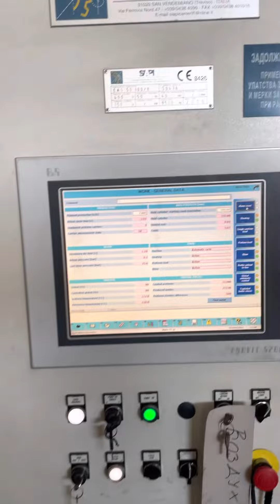150 TPD Harburg Freudenberger/Krupp/Gea Westfalia Edible Oil Refinery + Filling Facility (part2)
Built in 2008 with capacity 150 tons per day of refined sunflower oil, with filling, packing and storage on site.

Includes the following:
- Neutralisation & Winterisation (GEA-Westfalia);
- Bleaching & Deodorisation (Hamburg Freudenberger);
- Filling & packaging plant with capacity 8,800 bottles/hour of 1 litre bottles.

Includes PET blow moulder; Monobloc for filling and sealing PET bottles with press-on caps; Automatic label machine with capacity 10,000 labels/hour; Bottle packing machine;
Palletiser with capacity 15 pallets/hour.  Also includes semi automatic packing machine.

- Storage available across (6) tanks
- Warehouse for finished products sized 600 m2
- Warehouse for raw materials sized 200 m2.
- Associated facilities including boiler room etc.